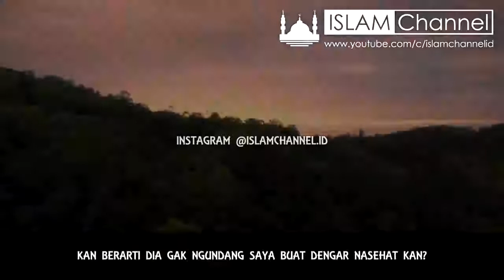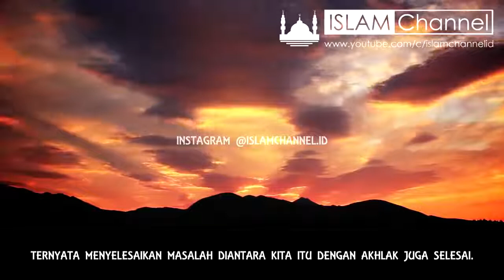GINI NIH HARUSNYA SIKAP SUAMI TERHADAP ISTRI - Ustadz T. Hanan Attaki lc, MA